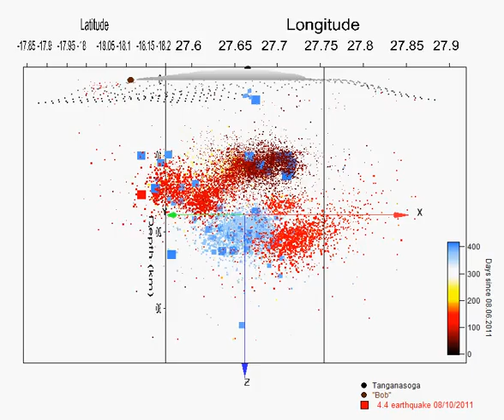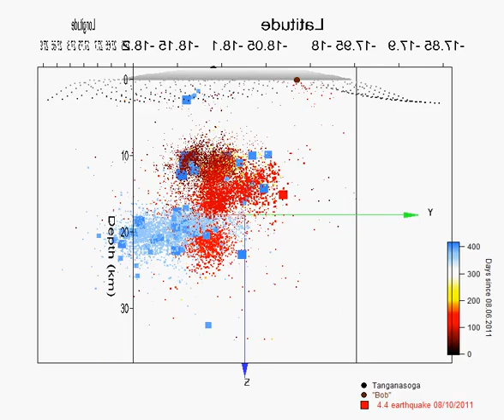El Hierro earthquakes 08/06/2011 to 13/08/2012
Rotating 3D plot showing the latest 70 earthquakes prior to 13/08/12 in respect to the previous swarms.
All earthquakes from 08/06/2011 to 13/08/2012 (13:15) are colorcoded by date and sized by mblg, except for the last 70, they are the big blue squares, later ones are bigger. The significant 4.4 earthquake of 08/10/2011 initializing the submarine eruption ("Bob") is also enlarged.
Earthquake data are from IGN Earthquakes at the default depth of 0 km are not shown.